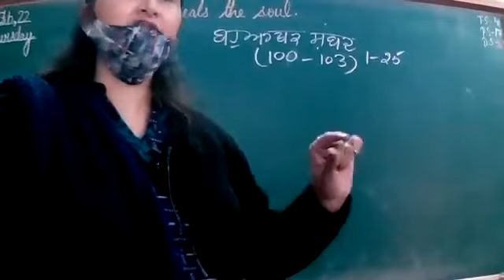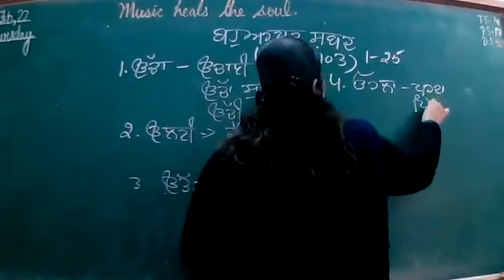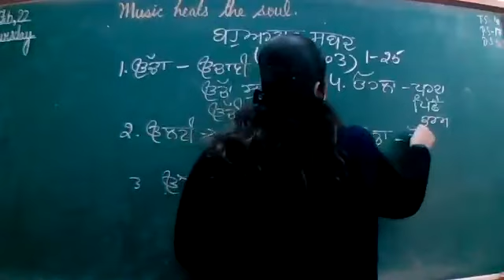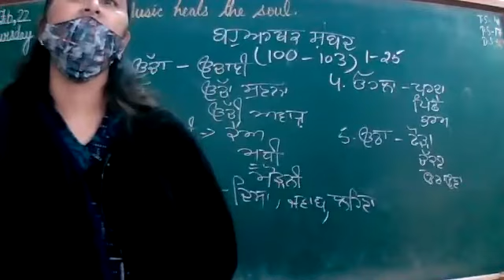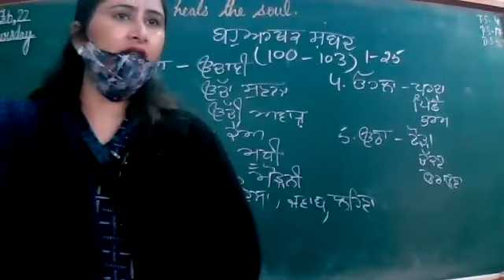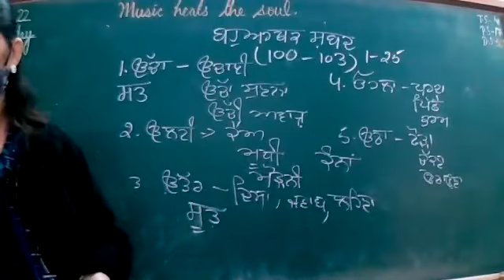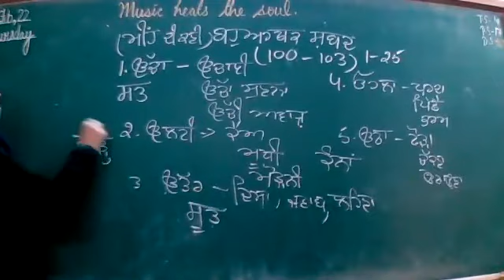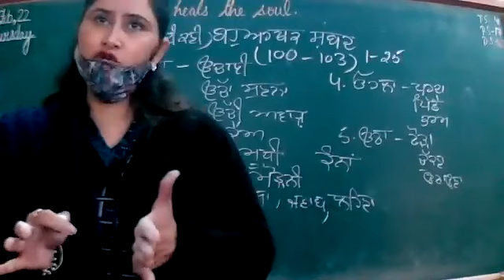10 2 22 VIII D PUNJABI